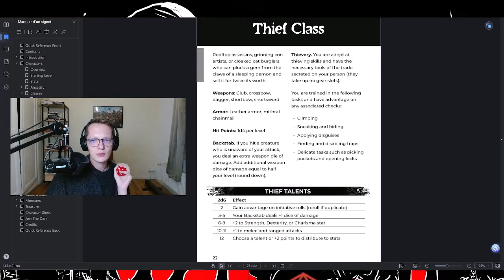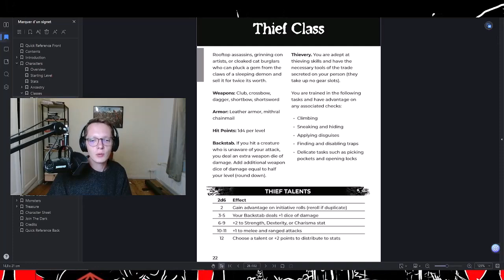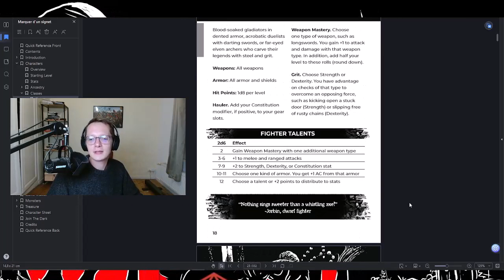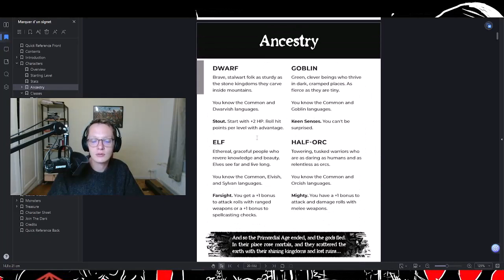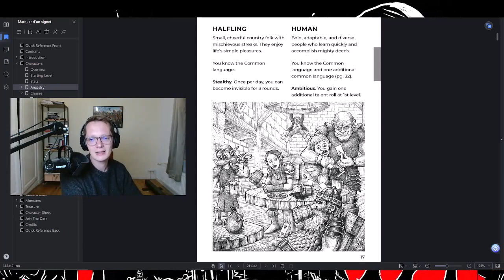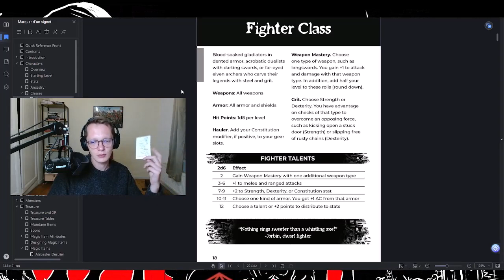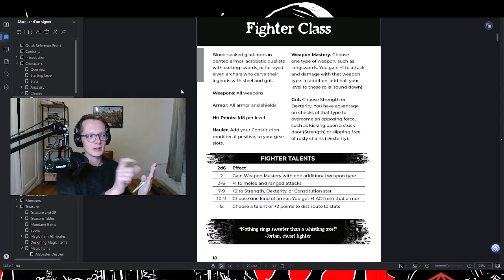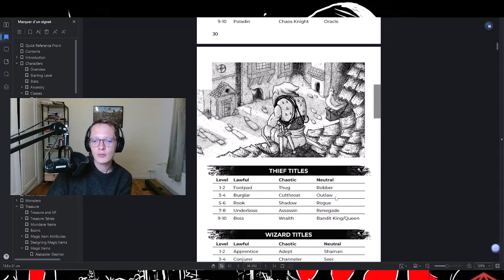Shadowdark RPG - Focus sur le fighter - Jeu de rôle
Je suis super content d'inaugurer ce nouveau format : Focus sur Shadowdark.

Dans ces vidéos, on va parler de mécaniques, de préparations, de création amateur, de game design... de tout un tas de trucs trop cool du jeu trop cool shadowdark rpg.

Pour commencer : focus sur la classe du fighter qui va être le pilier du groupe lors des combats.

Shadowdark RPG, est un jeu qui s'inscrit dans la multitude de TTRPG inspiré de Donjons et Dragons. A mi chemin entre l'osr et dnd 5e.

Pour retrouver le créateur qui m'a inspiré ce nouveau format, il suffit de suivre ce lien